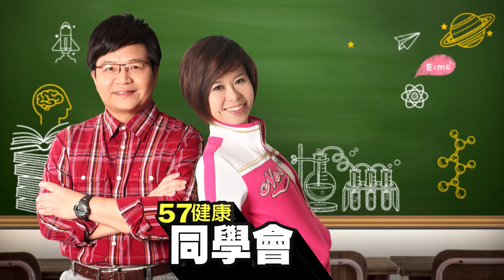越喝越年輕！抗衰老養生中藥飲【健康同學會】精華篇｜隋安德 許晶晶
來賓：楊志賢、盧燕俐、羅友志、陳玫妃

越喝越年輕!抗衰老養生中藥飲
抗老化!中醫師教自製回春面膜
眼袋 臥蠶傻傻分不清楚?!專家分析!
消除惱人眼袋 微整形有方法?